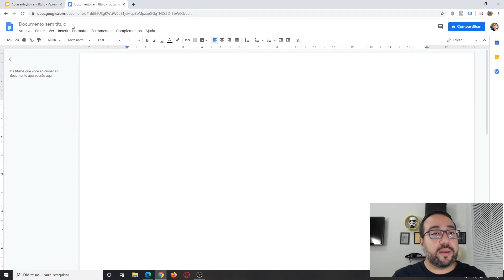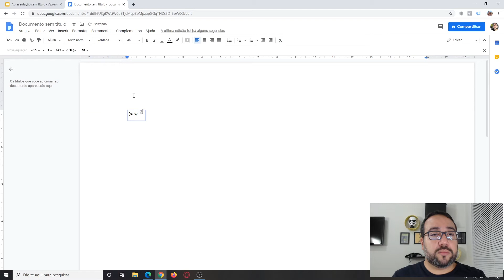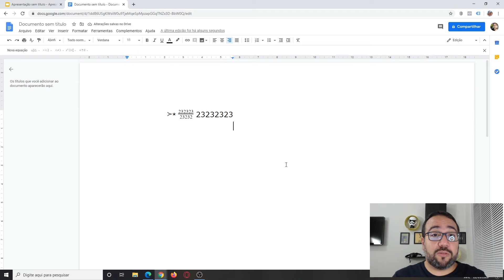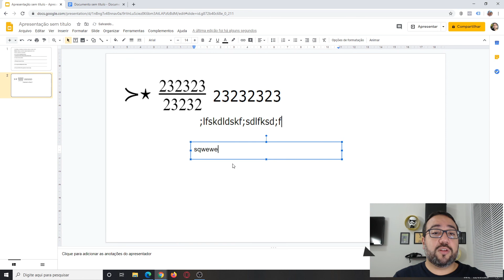PROFESSOR QUE USA FÓRMULAS, ISSO PODE TE AJUDAR!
Teste essa dica que te dou se sua disciplina envolve fórmulas.